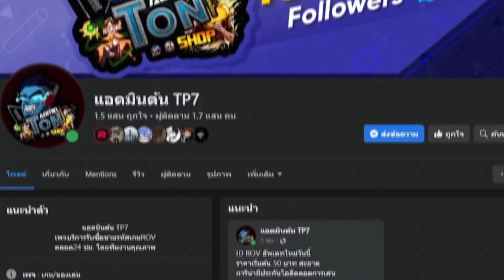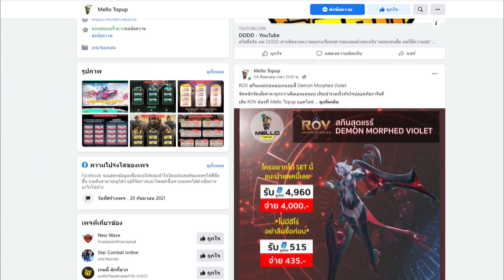RoV : Paine แนวทางเล่นเกมตาม กับจังหวะการเข้าไฟต์แบบพลิกเกม - Best Ryouta